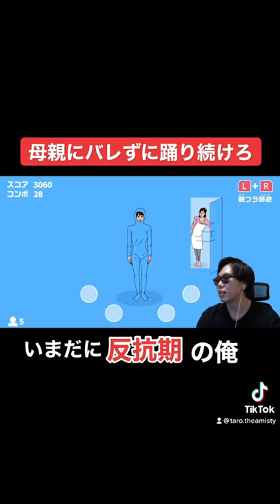【放送事故】親にバレずに生配信しながら踊り続ける女の子の誤魔化し方が酷すぎたwww【親フラリズム〜うしろ！うしろ！〜】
毎日朝７時に投稿しております！

1日を明るくスタート出来るような”面白い動画”を毎日投稿しておりますので、

▼SNS